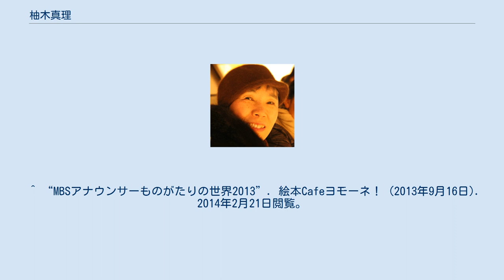柚木真理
柚木 真理（ゆのき まり、1950年8月31日 - ）は、日本の小説家、児童文学作家である。
 東京都出身、山梨県清里在住。
東洋大学で国文学、民俗学を学ぶ。
大学卒業後、小学校教師と山梨県史編さん専門調査員（民俗編）を勤めるかたわら、小説を書き始める。
また、小学校等へ著書の朗読のための訪問も行っている。
 単行本 ^ “東洋大学民俗研究会OB・OG会” (2012年5月27日). 2014年3月20日閲覧。
 ^ 柚木真理『にいちゃん、ぼく反省しきれません。
』ポプラ社、1998年、カバーより引用 ^ “10月15日 図書集会”. 北杜市立須玉小学校 (2007年10月16日). 2014年2月21日閲覧。
 ^ “過去の指定図書（第1回：1989年度～第20回：2008年度）”. 全国学校図書館協議会 (2009年). 2014年2月21日閲覧。
 ^ “『発掘部門』投票結果 2009年本屋大賞”. 本屋大賞 (2009年4月6日). 2014年2月21日閲覧。
 ^ “6年生におすすめの本”. 家庭学習研究社. 2014年2月21日閲覧。
 ^ “6年生におすすめの本：にいちゃん、ぼくはんせいしきれません。”. 家庭学習研究社. 2014年2月21日閲覧。
 ^ “MBSアナウンサーものがたりの世界2013”. 絵本Cafeヨモーネ！ (2013年9月16日). 2014年2月21日閲覧。
 ^ “にいちゃん、ぼく反省しきれません。”. ポプラ社！ (1998年5月). 2014年2月21日閲覧。